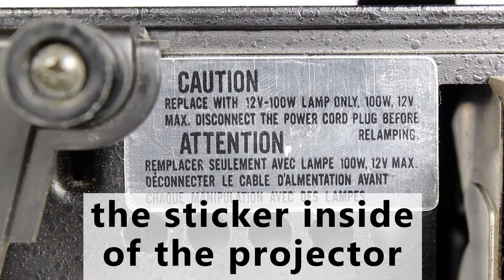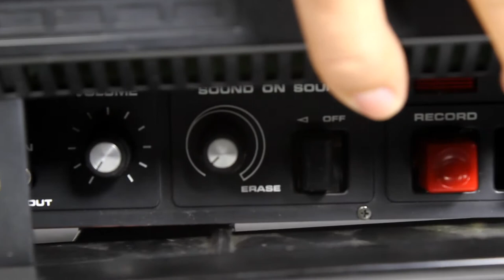Fixing up Lamp And Belt Into 8mm Movie Projector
In this video you can learn an easy way to replace the lamp and the belt of an 8mm film projector.
This video is based on a Chinon 7000MV projector, but it can also serve as a reference for other models or brands of projectors.
Do not forget to disconnect the power cord and take all the safety measures to avoid accidents.

If you want to know how to use:
   - Remove The Front Cover
   - Replace The Lamp Bulb
   - Remove The Back Cover
   - Replace The Rubber Belt